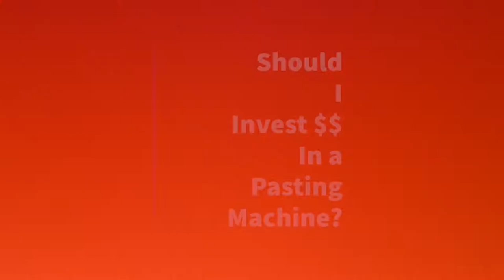Should You Buy a Wallpaper Pasting Machine? - Spencer Colgan